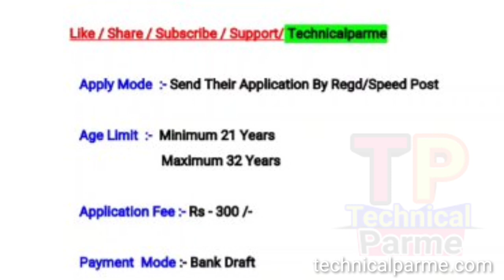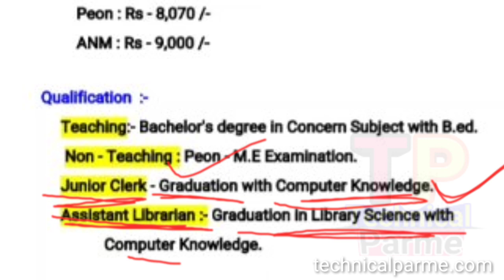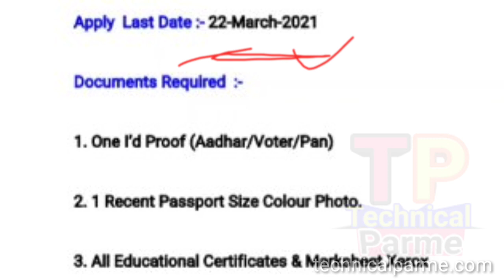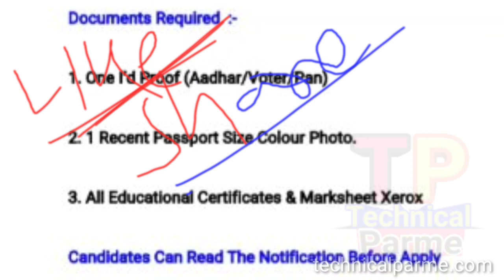Ashram School Job Recruiment 2021 || 7th To +3 Pass Job 2021 || odisha Job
Technicalparme
How To Apply notification details about this Vacancy

@ Parame Majhi